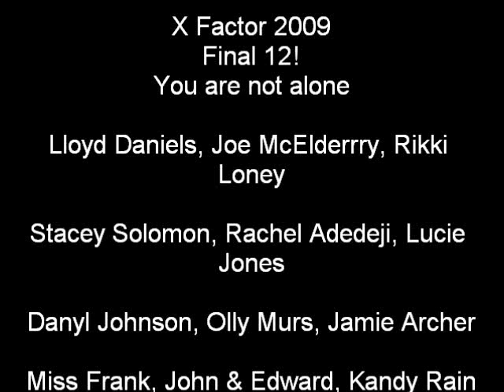X Factor You are not alone inc pictures (: x x x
No Copyright*** the X factor final 12 charity song 2009 - You are not alone for Great Ormond Street Hospital